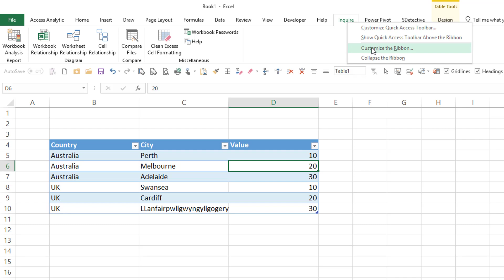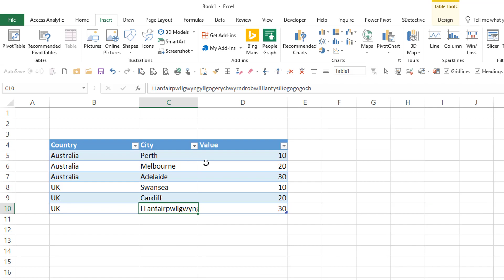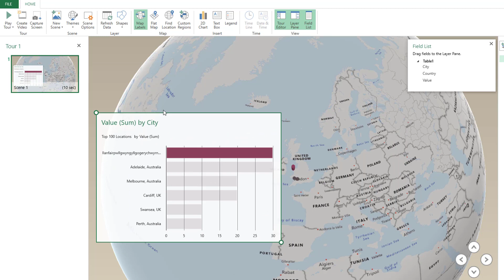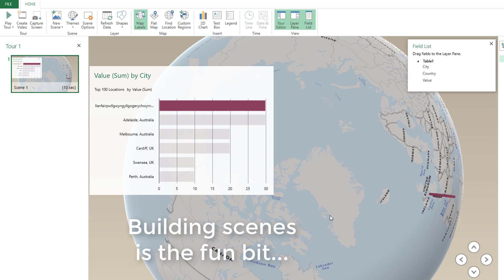How to Build a 3D Map in Excel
Excel is capable of a lot more than people realise.  Creating this 3D Globe Map and plotting the data is easier than you think